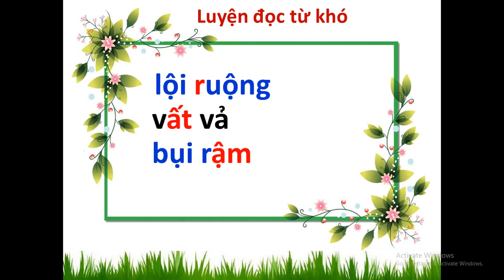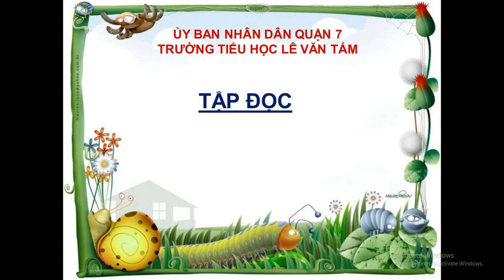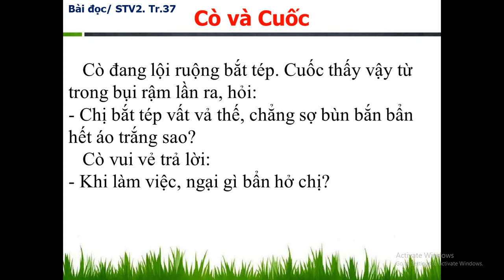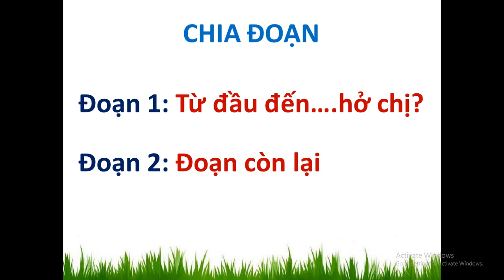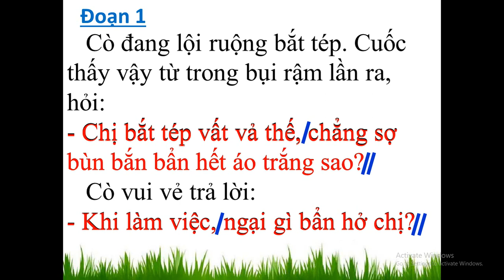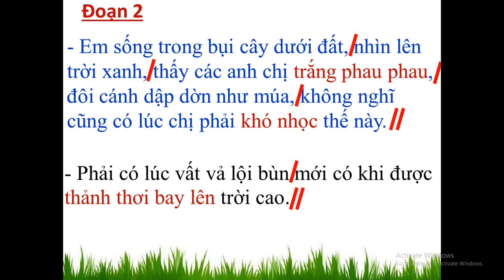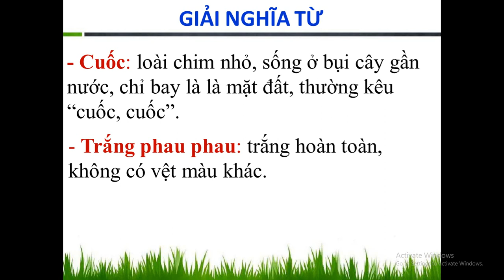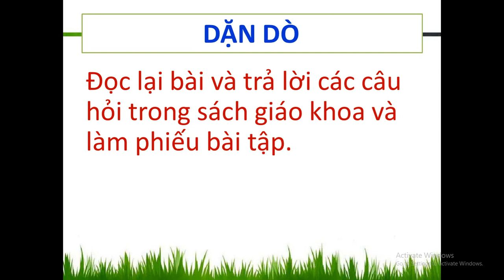Tuần 22: Ngày 25/3 Tập đọc - Lớp 2 - Cò và Cuốc